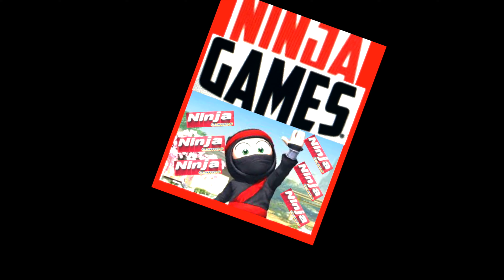New update in Jailbreak Roblox today let's try to Rob the bank.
new update jailbreak roblox today

A new robbery in this jailbreak update, see if i can escape in the truck outside ? Will there be any jailbreak glitches ? Will piggy catch me ? Will i get shot down ? Will I be a Policeman or a Prisoner ? Come on and Join in as we continue with the Roblox -Jailbreak adventures.

As we go on they will be bigger Better ... EPIC! So come join my YouTube journey ...

Are you playing Roblox/Jailbreak right now ?

Did you escape ?